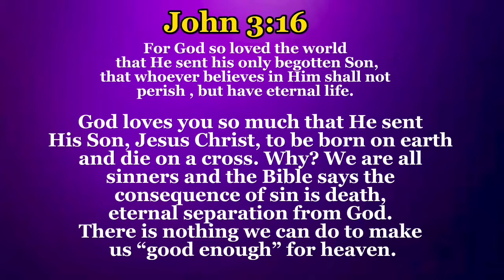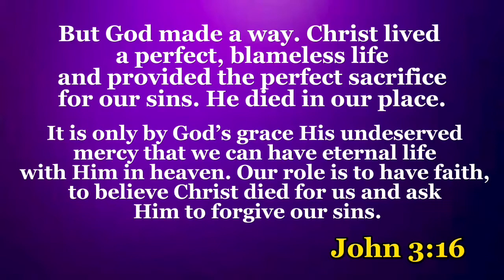David Lemieux vs Glen Tapia full highlights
David Lemieux beats Glen Tapia at round 4 TKO.